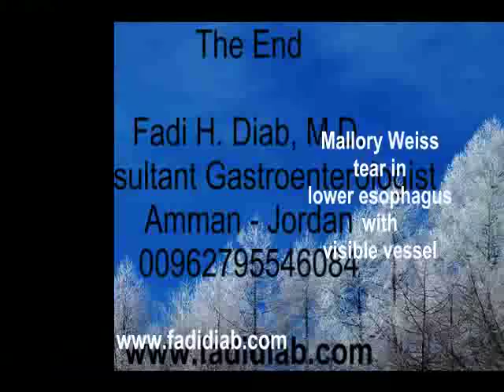Mallory Weiss Tear with Visible Vessel (Endoscopic Cautery) كي نزيف معوي بالمنظار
This video shows a distal esophageal Mallory Weiss teat with a recently bleeding visible vessel that was treated by endoscopic bipolar cautery. نزيف مععوي شديد عولج بتنظير المعدة أجراه الدكتور فادي حسن دياب استشاري أمراض الجهاز الهضمي و الكبد, البورد الامريكي, عمان الاردن هاتف